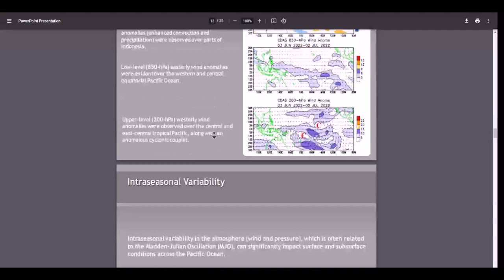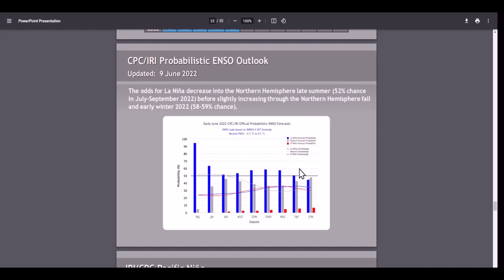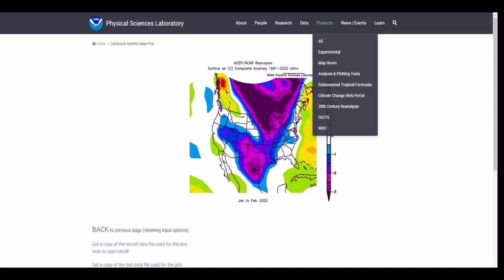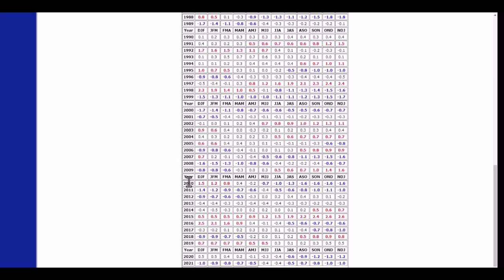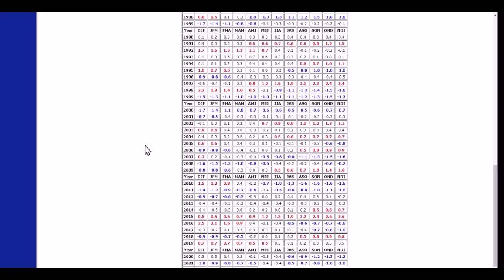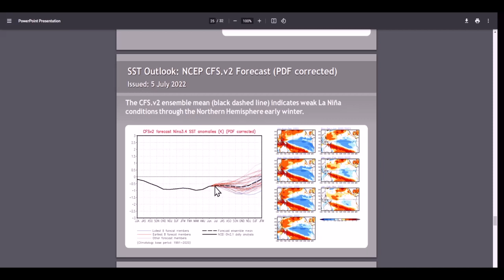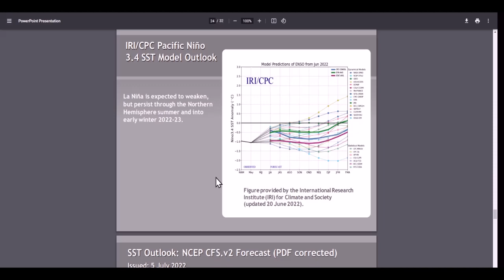Why This Upcoming Winter Could Be An Extreme One